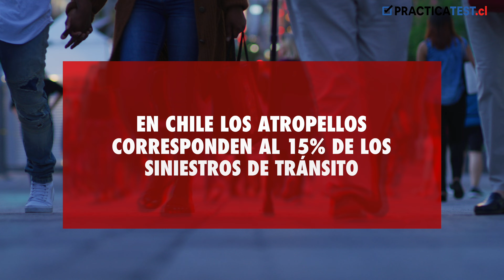LIBRO PARA LA CONDUCCION EN CHILE : "TODOS LOS PEATONES"